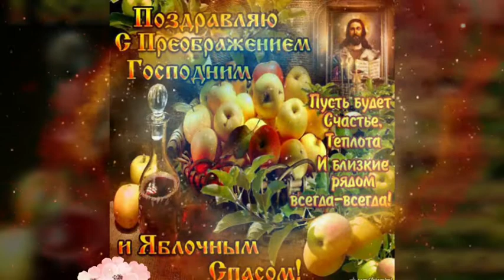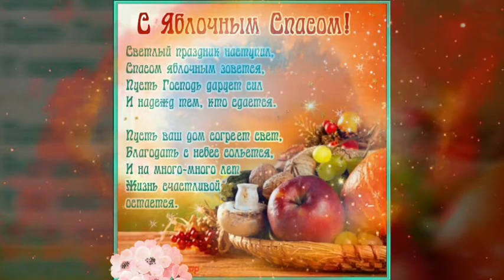Прекрасное поздравление с Преображением! С Яблочным Спасом!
Яблочный спас — популярное в народе название важного церковного праздника, именуемого Преображением Господа Бога и Спаса Иисуса Христа. Известно, что Преображение Господне входит в список 12 наиболее значимых православных праздников. Великий день христиане отмечают ежегодно 19 августа. Он приходится на самый короткий, но очень строгий пост, продолжающийся до дня Успения Божией матери. Яблочный спас моложе других важных церковных дат, но его история не менее загадочна и интересна.
Всего в церковном календаре три Спаса. Первый, именуемый Спасом на воде, приходится на 14 августа. В этот день верующие спасались от эпидемий и инфекций, усиленных летней жарой, с помощью святой воды, выносимой из церкви. Другое известное название — Медовый Спас, праздник получил по той причине, что с этого дня было дозволено есть мед.
Самым главным из трех считается Второй Спас — Яблочный или Праздник первых плодов. После него разрешается употреблять в пищу яблоки и другие фрукты. Особенно строго в древние времена относились к запрету родители, потерявшие детей. Считалось, что если отказываться от лакомства плодами, то на том свете умерших деток угощают гостинцами и золотыми яблочками. Верующие люди утверждают, что яблоки в этот день обладают особой волшебной силой, и лакомство ими помогает осуществлять загаданные желания.
Третий Спас в народе называют Ореховым, в церковном календаре он значится 29 августа. Обычно к этому сроку орехи становятся зрелыми и пригодными в пищу. Также православные зовут его Спасом на полотне, в знак того, что лик Иисуса отпечатался на куске ткани. В этот день коробейники традиционно устраивали распродажу холстов и полотен.

Корни и история Яблочного Спаса
Историки утверждают, что Второй спас пришел на смену дохристианскому празднику сбора яблок. В старинные времена плоды до этого дня считались незрелыми и несъедобными. Лишь после освящения у алтаря сочные фрукты разрешалось употреблять в пищу без ограничений. Язычники верили, что яблоки в этот день наделены особой силой — они несут здоровье, красоту, силу и счастье.
Преображение Господне в православной церкви называют еще Спасом на горе. Верующие знают, что 19 августа — ровно за 40 дней до распятия Христа, Иисус и три его ученика поднялись на гору Фавор. Когда Иисус начал молиться, его лицо вдруг осветил неземной свет, а одежды превратились в белоснежные. Так Иисус Христос преобразился на глазах у Петра, Иоанна и Иакова, открыв им свое предназначение.
В этот миг будущий Спаситель узнал, что ему суждено во имя людей умереть мученической смертью на кресте, а потом воскреснуть. Христос строго-настрого запретил своим ученикам рассказывать об этом чудесном событии. Вернувшись к людям, сын Господа Бога велел собирать яблоки, чтобы Отец мог освятить их. Отмечать Яблочный спас начали в 4 веке, после того, как на горе Фавор был открыт храм, увековечивший Преображение Господне.

Традиции Праздника первых плодов

Празднование Преображения Господнего начинается с утренней церковной службы. Во время богослужения крест выносят в центр храма. В первую очередь совершается обряд поклонения, а затем — Крестный ход и освящение плодов. Во время литургии поют канон о Великом Преображении. Прихожане обязательно одеваются в белоснежные одеяния, белый — главный цвет чудесного праздника.
Традиционно в этот день верующие несли в церковь корзины с виноградом, яблоками, грушами, сливами и другими плодами и ягодами, созревшими в саду. Урожай следовало собирать рано утром, чтобы на румяной кожице сохранились капельки росы. Хозяйки пекли на праздник постные пироги и блины с фруктовыми начинками, преимущественно с яблочной. 19 августа разрешалось не только есть яблоки, но и начинать их заготавливать: варить варенье, джемы, сушить.
Самый главный обычай Второго Спаса — угощение малоимущих и голодных людей яблоками. Верующие никогда не скупились в этот день и охотно делились собранным урожаем с теми, кто нуждался в помощи. Также освященные плоды обязательно несли на кладбище, причем угощения оставляли не только на могилах своих родных, но и на холмиках, оставшихся без присмотра.
Яблочный Спас всегда символизировал начало осени, в народе его именовали Осенинами. До этой даты нужно было успеть убрать урожай пшеницы и заготовить лекарственные травы. Согласно приметам, ясный день в Преображение Господне предвещает суровую зиму, дождь — к мокрой осени, а сухая погода — к засушливой осени